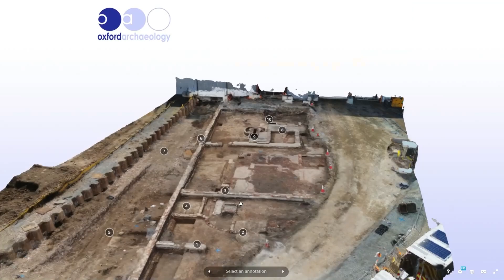Archaeology Legacy Project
The Archaeology Legacy Project wants to connect young people with the archaeology on their doorstep and bring their studies alive through the wonder of archaeological discovery.

Oxford Archaeology are working with National Highways, one of the UK’s largest funders of development-led archaeology, to evaluate existing resources and design a new, digitally innovative educational package. Archaeology has a lot to teach us about the past, but it can also inform our future. From learning about how people in the past adapted to climate change, to how they interacted with other cultures through migration and trade.

The Archaeology Legacy Project is funded by National Highways through their Designated Funds.